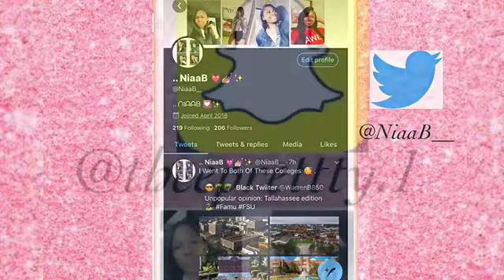Hey Missed Yall 🥰🥰, Quick Lil Muk Bang 😝🦞 .